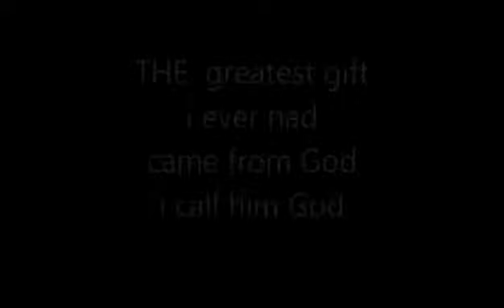A Chandrasekaran as a Father of a son, in the short film "THOTTIL"